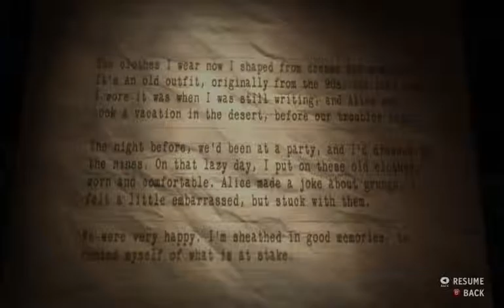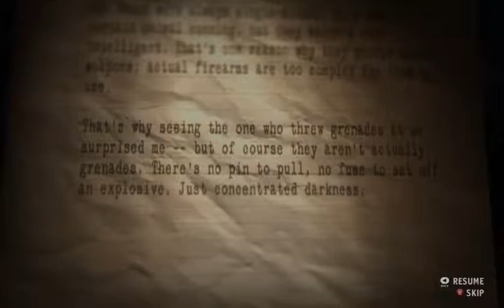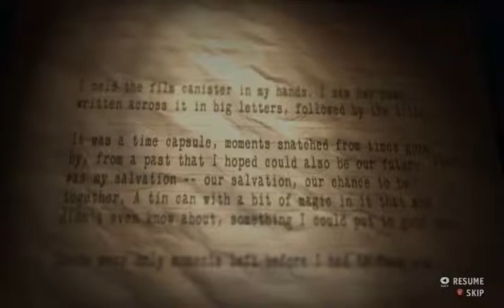Let's Play Alan Wake's American Nightmare 020 - Daybreak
Everything is set in place. All Alan has left to do is save Serena from the corrupting Darkness one more time, and then he must finally confront Mr. Scratch on his own terms. It's time to bring an end to this Nightmare.